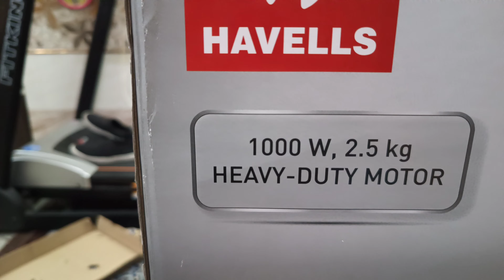Ke Liye Shopping Karke Aaye | Challan Kat Gaya | Pickpocketing | Sadar Bazaar | Vlog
shopping karke aaye challan kat gaya pickpocketing
sadar bazaar
vlog
vlogging
vlogger
shopping vlog
daily vlog
family vlog
vlogs
shopping vlogs
daily vlogs
family vlogs
simple vlog
simple vlogs
funny
funny vlogs
funny vlog
fun
fun vlog
fun vlogs
trending
trending vlogs
trending vlog
viral
viral vlogs
viral vlog
mr khan
kya zaroori hai
mr khan - kya zaroori hai
kitchen appliances